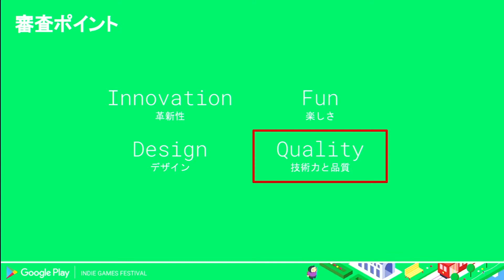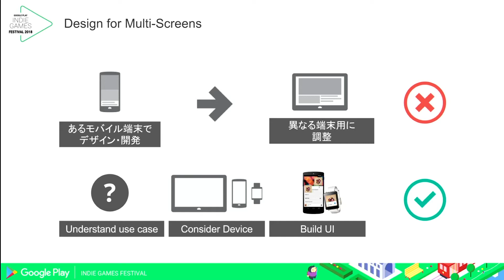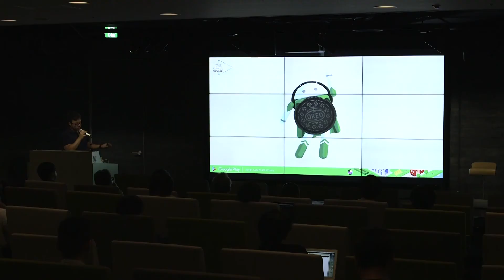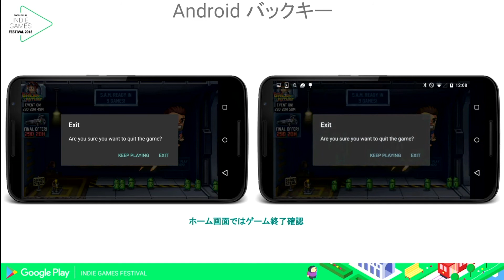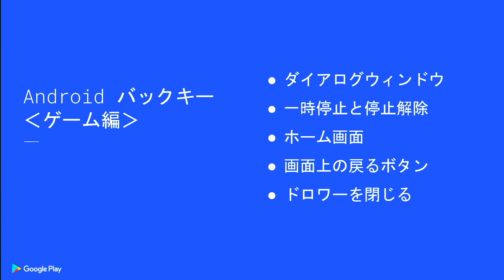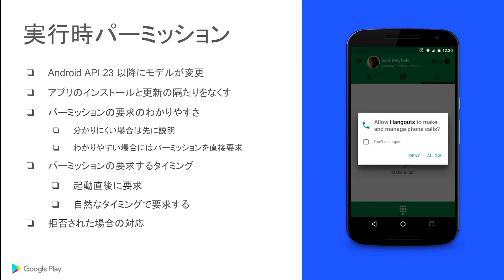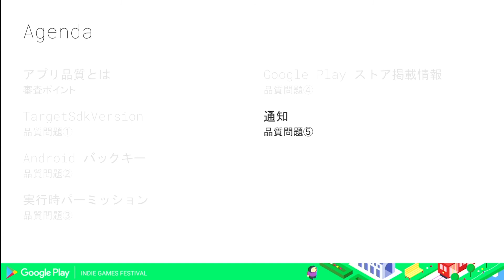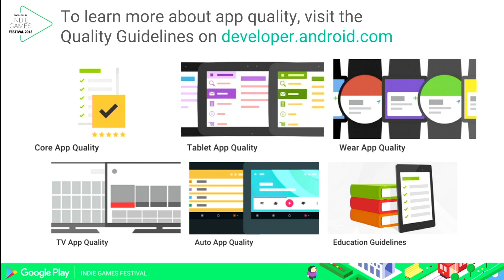Indie Games Festival - キックオフイベント「気をつけるべき Android ゲームアプリの品質問題トップ 5」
川端 圭　Application Solution Consultant, Google